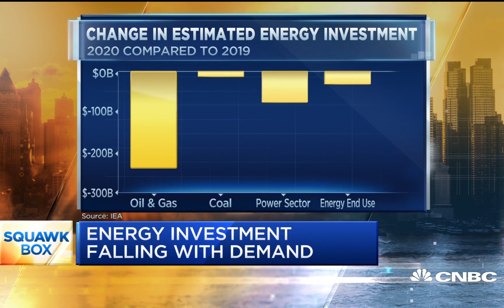CNBC Says: International Energy Agency warns energy investment will tumble in 2020.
CNBC's Brian Sullivan breaks down the latest International Energy Agency report on the state of the energy industry amid the coronavirus crisis and supply-demand concerns.